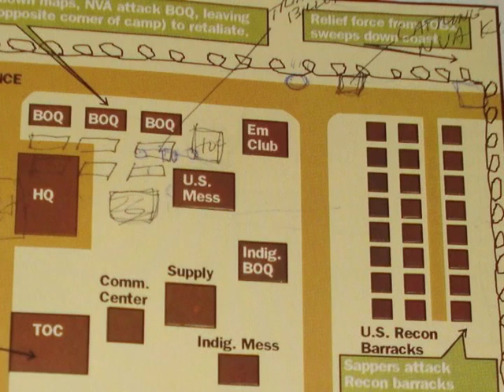Voices of Haines History - Terry Pardee, Vietnam Vet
A video compilation of interviews with Haines residents who have called the Chilkat Valley their home.  This was a video editing project for Haines High School students in 2010. Students involved include Kaitlyn Baker, Devin Braaten, Maggie Daly, & Login Simpson.

Terry Pardee talks about his first night in Vietnam